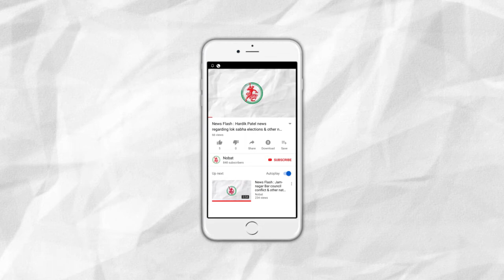News Flash: Congress President Rahul Gandhi Accused Modi regarding GST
Brief:
* Congress President Rahul Gandhi Accused Modi regarding GST
* One more Victim of Swine Flu Died in G.G. Hospital.
* Old Lady murdered because of Conflict.
* Govt. Primary Teachers Threaten  to boycott Annual Examinations.
* Blasts in Jamjodhpur